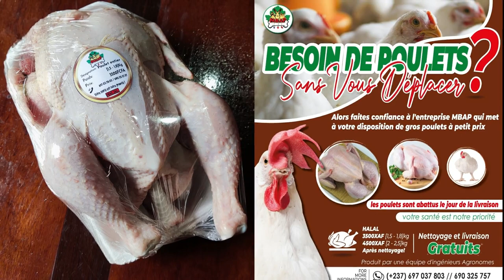Je plante du raisin de table sur ma terrase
Le raisin pousse en Afrique